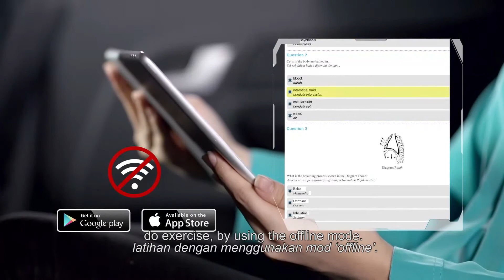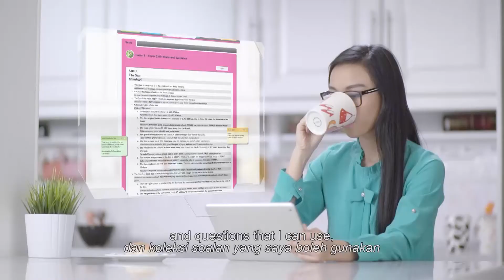i-LEARN Ace - 21st Century Education (EN & BM Subtitle)